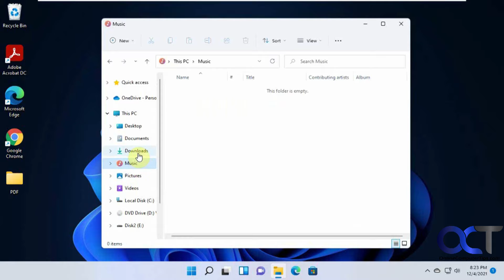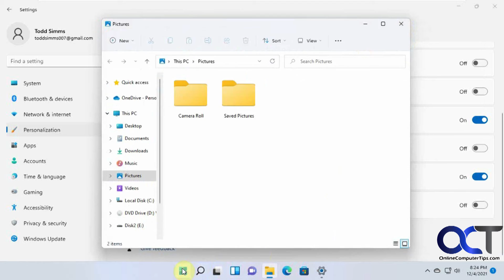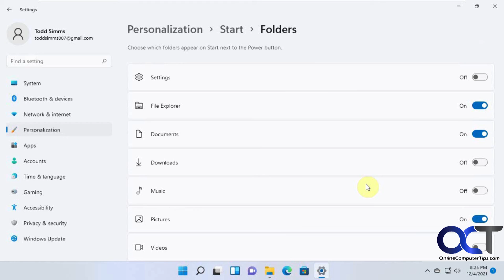Add Commonly Accessed User Folders to the Windows 11 Start Menu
If you are a Windows power user, you most likely want to have all of your commonly used folders accessible without having to click around too much to get there. Fortunately with Windows 11, you can add these common folders such as Documents, Downloads and Pictures to the Start Menu as well as network connections and settings.

Here is a writeup on the procedure.